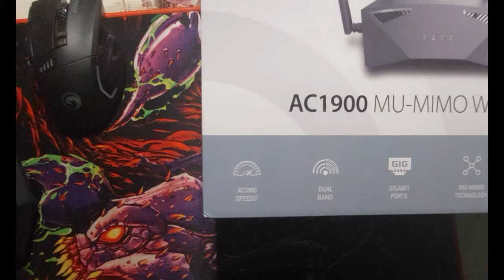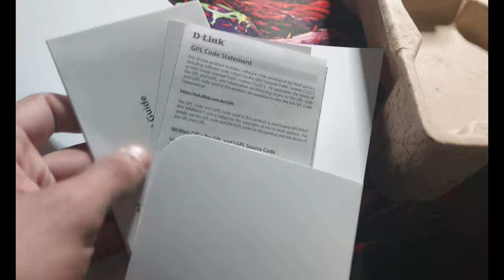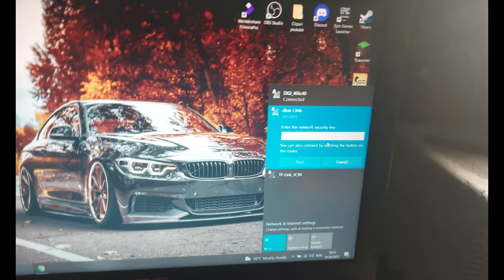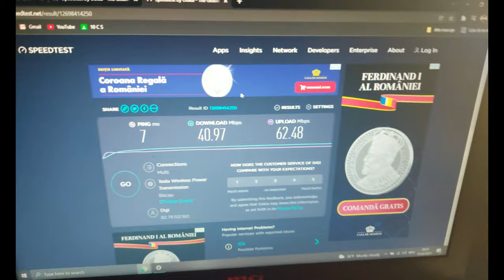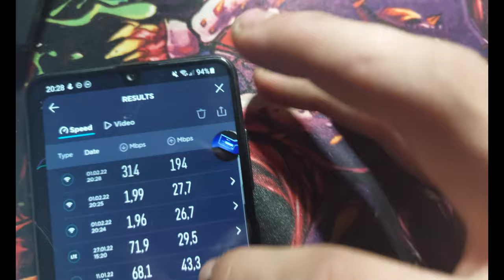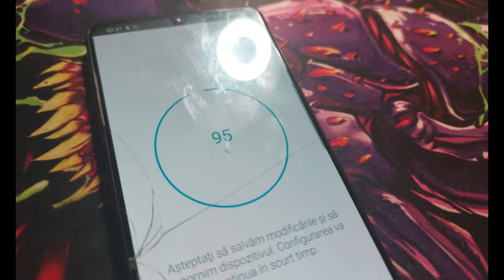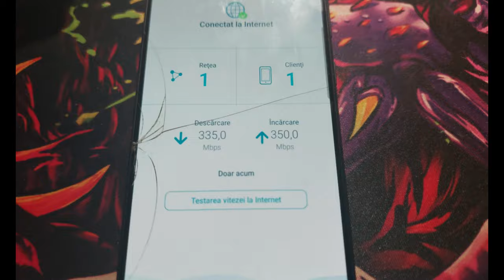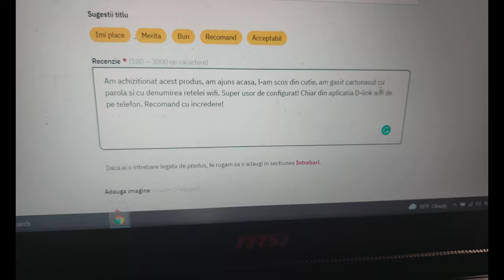Cum sa maresti viteza wifi-ului? (Unboxing, review, install & test router D-Link Dir-1950 AC1900)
Salutare! Eu sunt Razvan, iar in acest clip v-am prezentat un router, mai exact D-Link  Dir-1950 AC1900. Mai doriti review-uri si cu alte accesorii pentru laptop-uri/pc-uri? Astept raspunsul in comentarii. Sper ca v-a placut! Si va multumesc pentru timpul acordat vizionarii acestui clip!

Specificatii router:
Viteza Wi-Fi (Mbps) 600 + 1300
Frecventa (GHz) 2.4 - 5
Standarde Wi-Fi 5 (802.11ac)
Standarde compatibile IEEE 802.11 ac, IEEE 802.11b, IEEE 802.11g, IEEE 802.11n, IEEE 802.3 ab
Protocoale IPv6
Securitate WPA/WPA2/WPA3 - Personal; WPS
Firewall Network Address Translation (NAT)
Porturi 4 x LAN, 1 x WAN
Viteza Ethernet (Mbps) 10/100/1000

Culoare Negru
Dimensiuni (L x A x I cm) 22.68 x 17.39 x 5.2
Greutate (Kg) 0.411

Garantie comerciala 24 luni
Garantie de conformitate 24 luni

Activitate LED Power; Internet; WLAN (2.4 GHz & 5 GHz)
Antena 4
DHCP Da
VPN Quick
Memorie 128MB DDR3; 128MB Nand Flash
Facilitati MU-MIMO; D-Link Wi-Fi
Functii / Optiuni Wi-Fi CERTIFIED EasyMesh; Voice Control Support
Alte detalii Static IP; PPPoE; L2TP; PPTP; WPS-PBC; Guest Zone
Continut pachet Router, Adaptor alimentare, Documentatie

Specificatii laptop HP:
Display 17inch 60hz
Memorie ram: 8GB Ram 2400Mhz
Procesor Intel(R) Celeron (R) N4000 CPU viteza de baza 1.10Ghz - viteza maxima 2.55Ghz
Stocare Hard-disk de 1TB
Wifi direct - Microsoft Wi-fi Direct Virtual Adapter
Wifi - Realtek RTL8821CE Adapter
Placa video: Intel(R) UHD Graphics 600 - 4GB GPU memory

Specificatii laptop MSI  PL62 7RC
Procesor Intel® Core™ i5-7300HQ viteza de baza 2.5Ghz si 3.50 GHz
 cea maxima
Memorie ram: 8GB RAM 2.400Mhz ddr4
Stocare: SSD ADATA SU630 250Gb
Placa video dedicata: nVIDIA GeForce® MX150 2GB GDDR5
Placa video integrata: Intel® HD Graphics 630 4GB video
Display: 15.6 inch , Full HD, LCD LED, 1920 x 1080, 60Hz
Ethernet: Qualcomm Atheros AR8171/8175 PCI-E Gigabit Ethernet Controller (NDIS 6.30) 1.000mbps = 1Gbps
Wifi: Dual band Intel(R) Dual Band Wireless-AC 3168
5Ghz - 433mbps
2.4Ghz - 150mbps

Specificatii mouse:
Senzor: Optical, Pixart 3212
4800DPI
Buttons: 8
Switch rating: 3milion clicks
Backlight: 6colors
Polling rate: up to 500Hz
Operating distance: 10m
Power: 1x AA battery
Os suport: Windows 7 or newer

Specificatii cooler stand:
Compatible notebook: up to 17”
Dimensions: 396x296x21mm
Fan size (4pieces): 80x80x10mm
Fan speed: 2000 +/- 10%RPM
Air flow: 82CFM
Voltage: 5V DC
Power: 1.05W
Weight: 970grames

Mouse pad gaming MARVO G23
Caracteristici:
mousepad cu suprafata textila waterproof
compatibil cu senzori optici si laser
ofera control si comfort imbunatatit
design exclusiv Scorpion
margini cusute
baza cauciucata pentru fixare ferma pe birou
dimensiuni: 900 x 400 x 3 mm

Casti Gaming Marvo HG9080W
Specificatii:
Caracteristici generale
Tehnologie Wireless
Frecventa Wireless 2.4 GHz
Tip casti Gaming
Tip fixare On Ear
Caracteristici tehnice
Diametru difuzor (mm) 50
Frecventa casti 20 Hz – 20.000 Hz
Sensibilitate casti 105 dB ± 3 dB
Conectare Wireless, Jack 3.5mm
Lungime cablu (m) 1.8
Microfon inclus Da
Sensibilitate microfon -45 ± 3 dB
Model microfon Omnidirectional
Impedanta (Ohm) 32